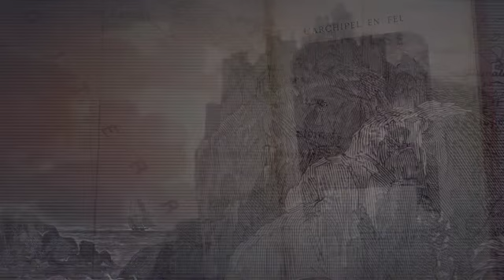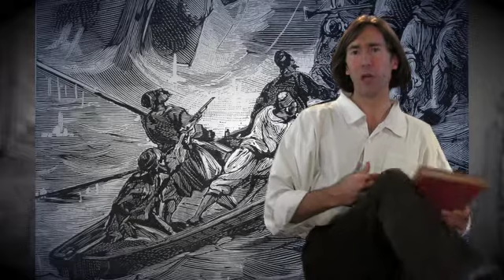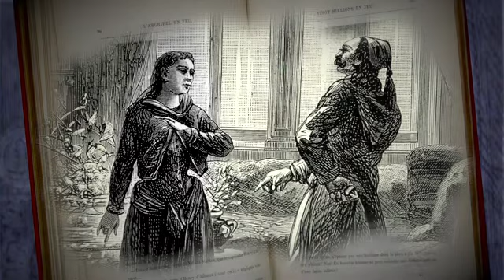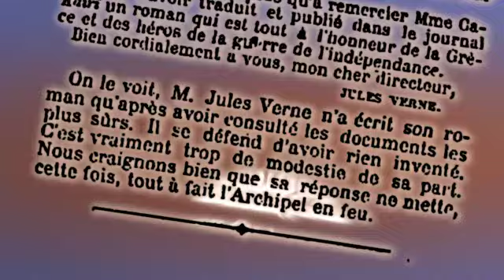25 - L’ARCHIPEL EN FEU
PIRATES CONTRE PATRIOTES
Engagé aux cotés des patriotes, libérateurs de la Grèce, le lieutenant de vaisseau Henry d'Albaret devra combattre les pirates de l'Archipel qui collaborent avec l'oppresseur ottoman.